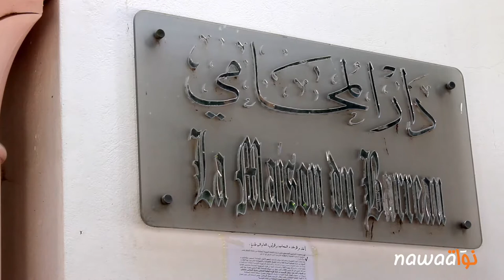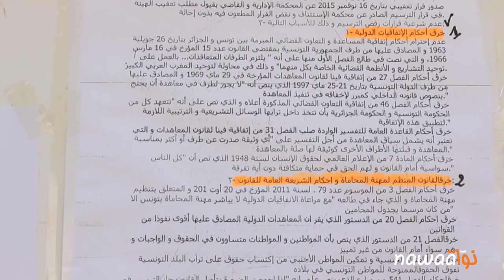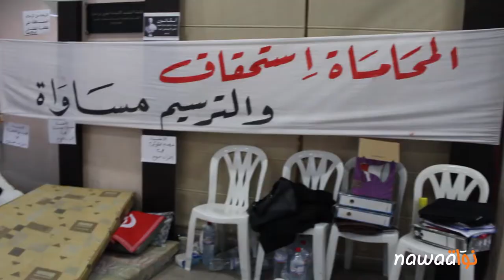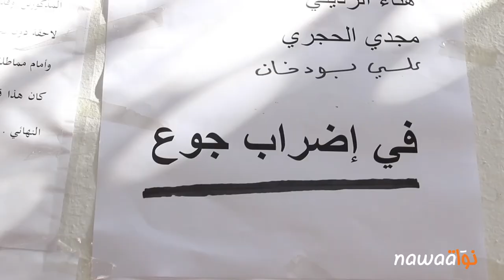بين تونس و الجزائر : محامون ممنوعون من المرافعة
منذ يوم الثلاثاء 19 جانفي 2016، دخلت مجموعة متكونة من 100 محامية ومحامي من المتحصلين على شهادة الكفاءة المهنية للمحاماة من جامعة الجزائر في إعتصام مفتوح بدار المحامي للمطالبة بالترسيم النهائي بجدول المحامين. ومنذ يوم 3 فيفري 2016 دخل ثماني محاميات ومحامين في إضراب عن الطعام. يأتي هذا التحرّك إحتجاجا على عدم إحترام الهيئة الوطنية للمحامين للإتفاقية المبرمة سنة 1963 المتعلقة بتبادل المساعدة والتعاون القضائي بين تونس والجزائرالتي تجعل، حسب المحامين المعتصمين، من شهادة المحاماة لكلتا الدولتين معترف بها على حد سواء، وتمكن حامليها من الترسيم مباشرة بجدول المحاماة بكل من تونس والجزائر. وهو ما نفاه محمد الفاضل محفوظ، عميد المحامين، حيث بين أن الإتفاقية تنص على إمكانية مباشرة المهنة في كل من تونس والجزائر بعد الترسيم بجدول المحامين بأحد البلدين. بينما يؤكد المعتصمون أن هيئة المحامين قامت بترسيم عدد من حاملي شهادة الكفاءة من الجزائر بجدول المحامين بتونس إستنادا للإتفاقية ذاتها، وهو ما إعتبره المحامون محاباة وتمييزا بين الملفات.